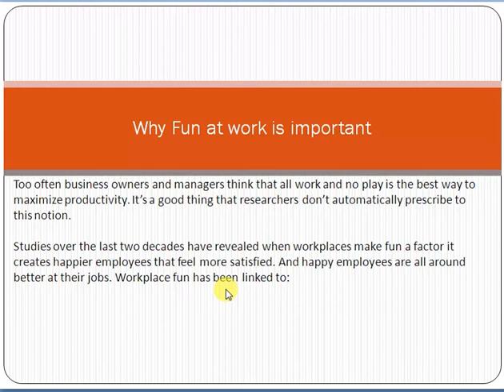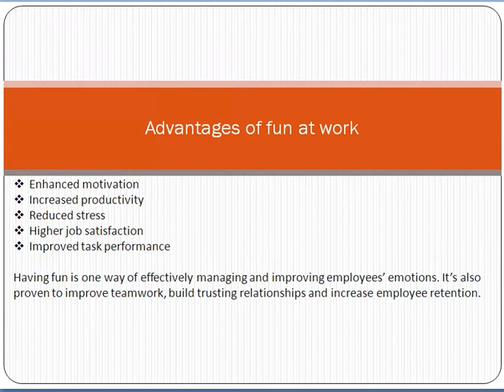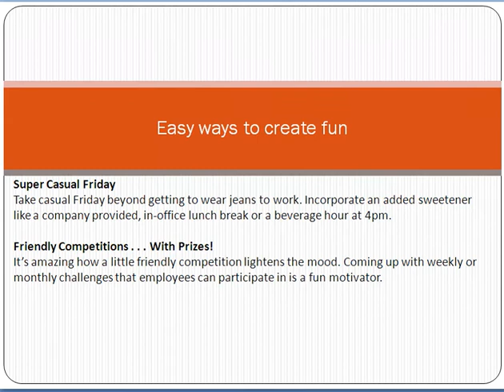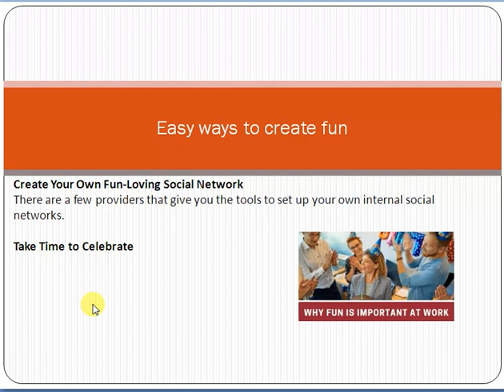Why Fun at work is important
Too often business owners and managers think that all work and no play is the best way to maximize productivity. It’s a good thing that researchers don’t automatically prescribe to this notion.

Studies over the last two decades have revealed when workplaces make fun a factor it creates happier employees that feel more satisfied. And happy employees are all around better at their jobs. Workplace fun has been linked to: